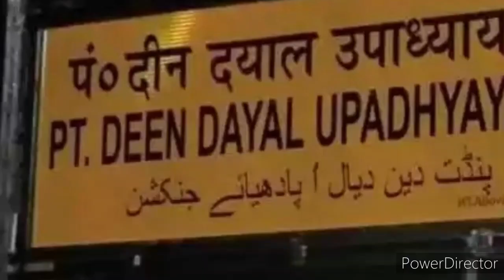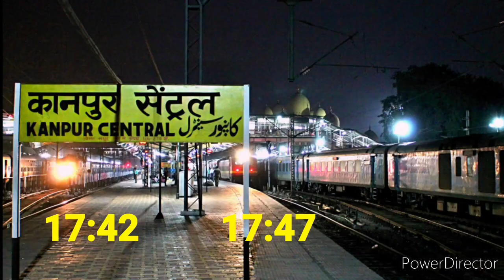[12453 RANCHI- NEWDELHI RAJDHANI EXPRESS VIA- DALTONGANJ]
RANCHI RAJDHANI EXPRESS